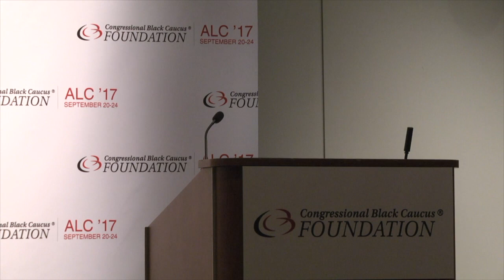Lights, Camera and Action: Being a Media Mogul - ALC '17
In the age of Black Twitter, alternative facts and the social justice movement, diverse media is now more important than ever. During this session, a panel of new media leaders and experts discussed the importance of content creation, ownership, entrepreneurship and accountability.